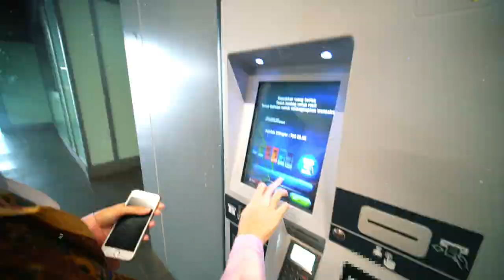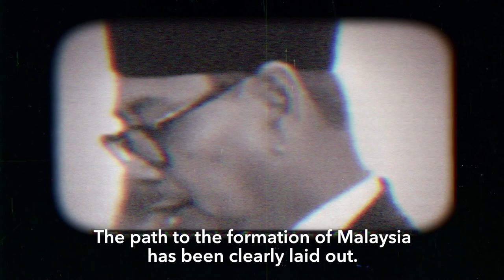PAKAI KAIN SARONG DALAM TRAIN - Keretapi Sarong 19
16 September 2019
What is
Keretapi Sarong is a flash mob where members of the public discover and get acquainted with the  public train network by going through a set of curated routes while dressed in sarong.
Keretapi Sarong 2019 will commemorate the birth of our beloved country by celebrating our fashion, heritage, city and most importantly our nation in the spirit of Independence.

I make Entertainment, Music, Comedy, Youtube & Entrepreneur.This is my life. I have the most savage brand called Certry™ inspired by owl. My life goal is to be successfully beyond the globe.Never try, never know.